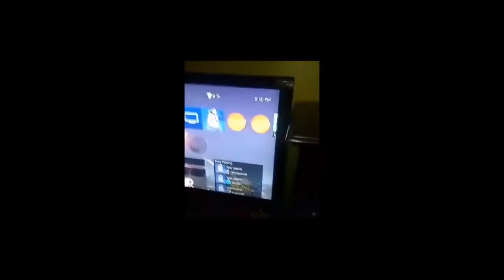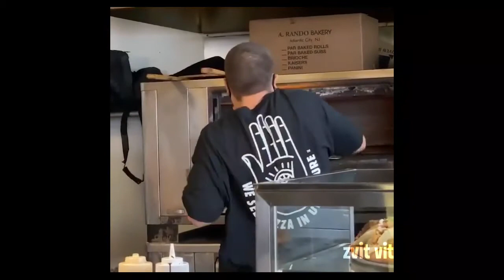تجميعة ميمز ديسكورد 1